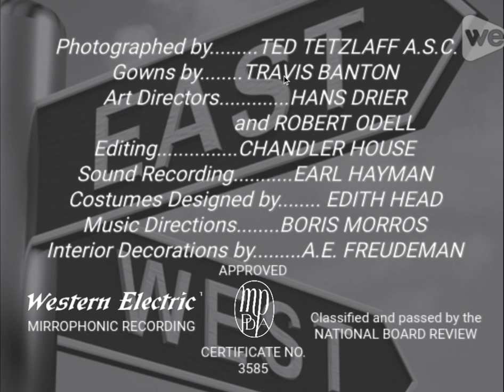Sophie Lang Goes West (1937) Title Sequence